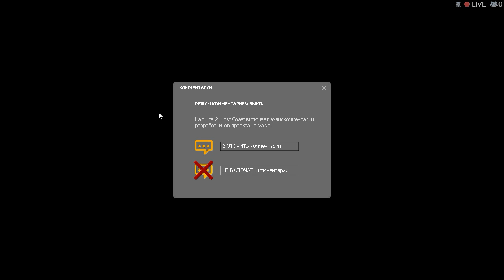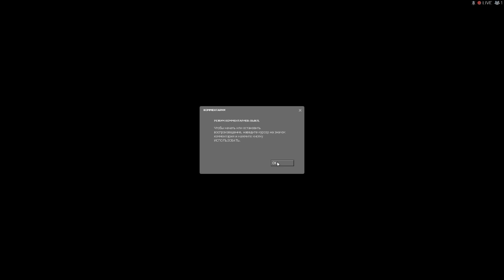Half Life 2 02 08 2015 14 42 27 02